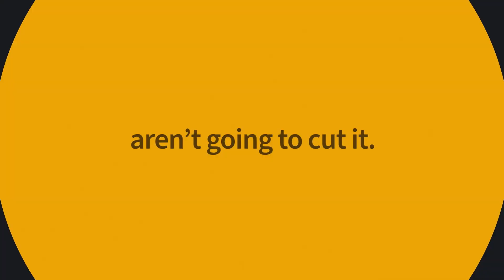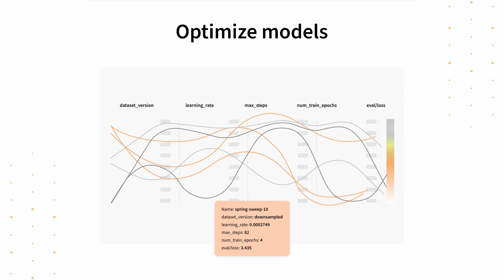Weights & Biases: The AI Developer Platform for MLOps and LLMOps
See why hundreds of thousands of ML practitioners at the world's biggest companies and most cutting-edge AI startups rely on Weights & Biases to facilitate high standards of MLOps and LLMops across the entire ML workflow. Watch this overview to see how the W&B platform serves as a system of record, boosts productivity and collaboration, facilitates better model evaluation and deployment, and so much more!

For a more detailed walkthrough, follow the link below to learn how to use W&B at each step of the ML lifecycle.